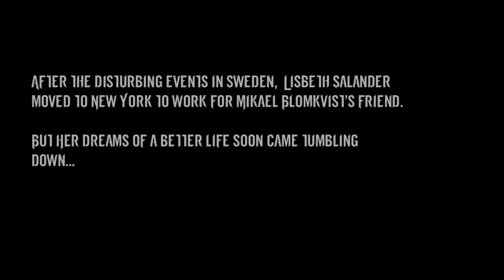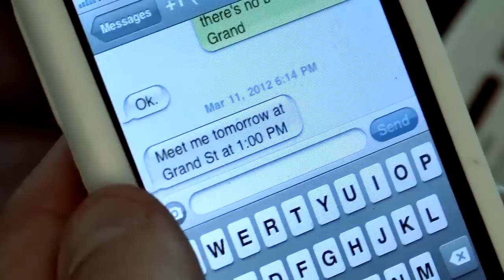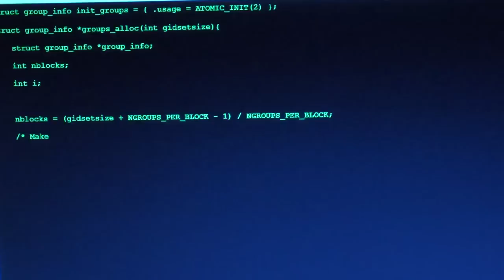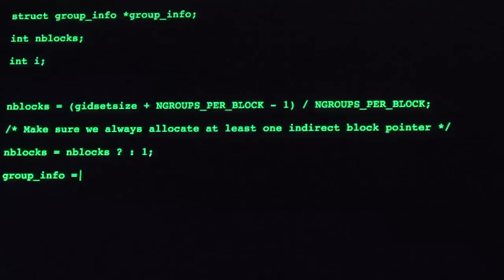The Girl Who Broke The Rules (Short Film)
A short film inspired by and based on the "Millennium Trilogy".

P.S. I was very shocked to learn recently from a friend that the leading actress of this film, Christina Saragaglia, passed away last year.
Though we only worked together on this film and I haven't been in touch with her since, she was truly dedicated to acting and had a lovely fun personality. May she Rest In Peace.

Starring

Christina Saragaglia
Robert Juergens
Heather Brittain O'Scanlon

Cinematography by Daniel Difilippo.

Original Soundtrack by Vlad Panov.

Written, Directed and Edited by Vlad Panov